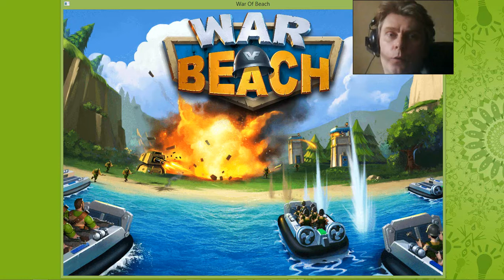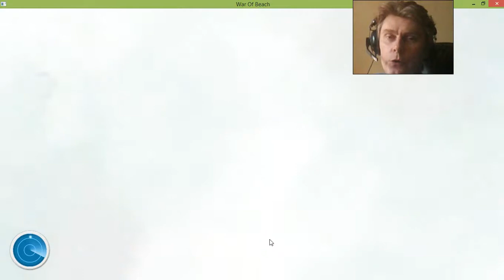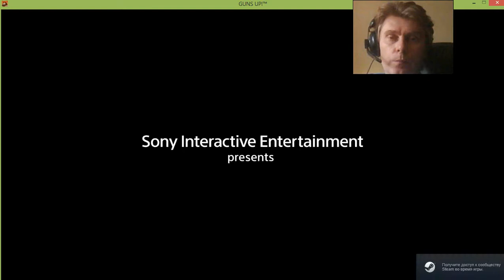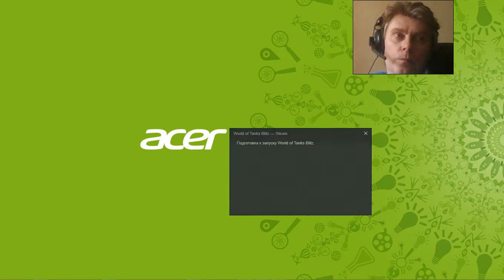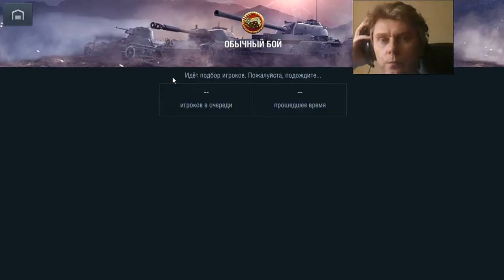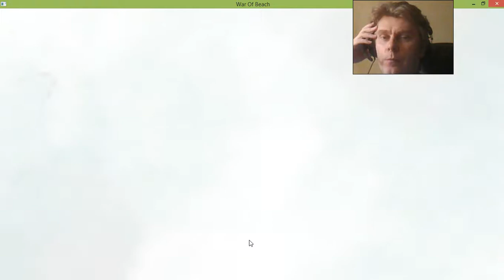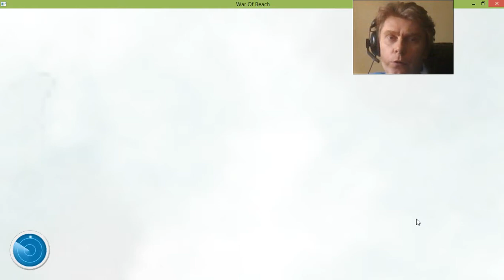War of Beach Boom f2p mmo rts George G Kostandi